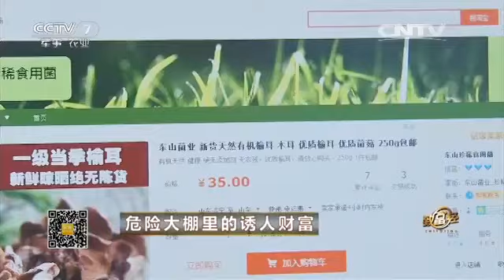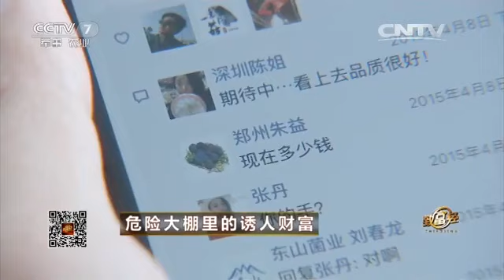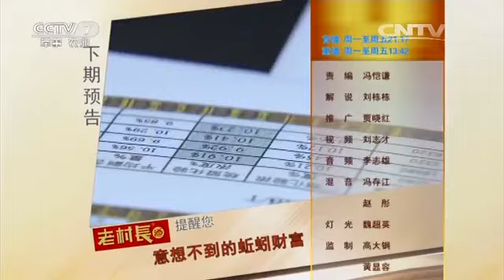20160620 致富经 危险大棚里的诱人财富